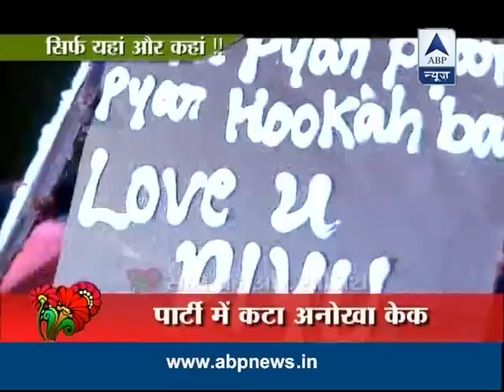SBS reaches in Birthday party of 'Anandi'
TV celebs gathered to celebrate birthday of Balika Vadhu fame Anandi aka Pratyusha Banerjee in Mumbai. In special cut, her boyfriend also hosted guests in the party.